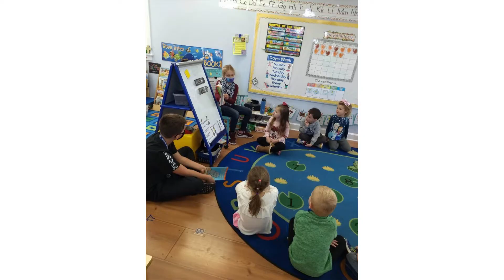Week of November 8th